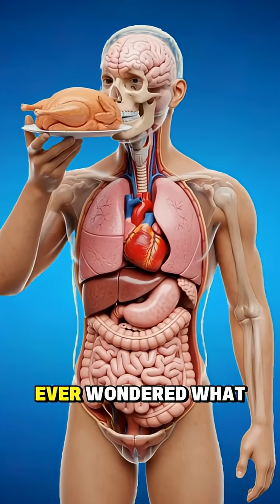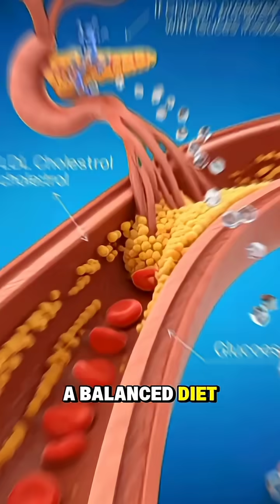What Happens Inside Your Body When You Eat Chicken? | 3D Medical Animation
Discover the incredible journey chicken takes through your body in this stunning 3D medical animation. Watch as we reveal exactly what happens from the moment you take a bite to how nutrients reach every cell in your body.
In this video, you'll witness:
✅ The complete digestion process in realistic anatomical detail
✅ How your stomach breaks down chicken protein
✅ Nutrient absorption through your intestinal walls
✅ Amazing benefits: brain function, muscle growth, gut health & energy production
✅ Important side effects and health considerations to be aware of
Using cutting-edge 3D rendering and medical visualization, we take you inside the human body like never before. Whether you're a fitness enthusiast, health-conscious eater, or just curious about nutrition science, this video provides fascinating insights into how chicken affects your body at the cellular level.
⚠️ Remember: Always cook chicken properly and consume as part of a balanced diet.
🔬 Based on nutritional science and human physiology
🎨 Created with medical-grade 3D animation